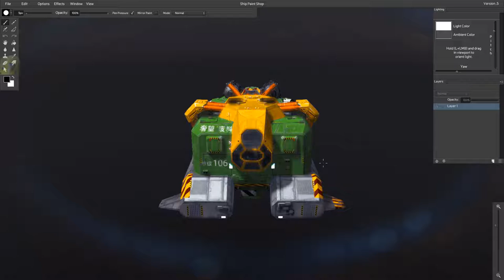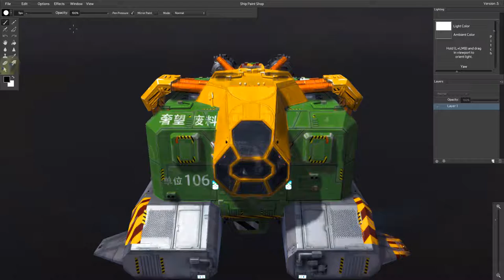Rebel Galaxy Outlaw #2 No Commentary